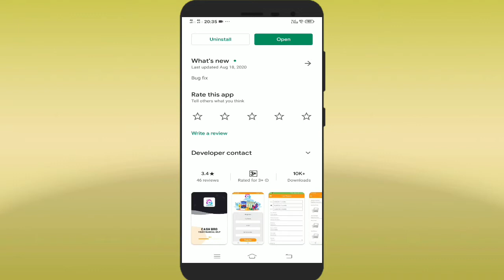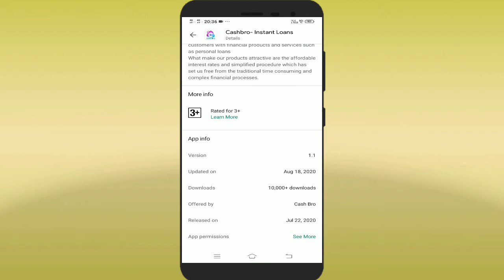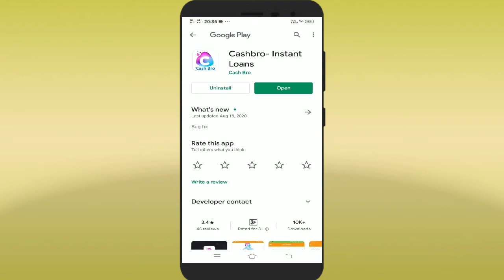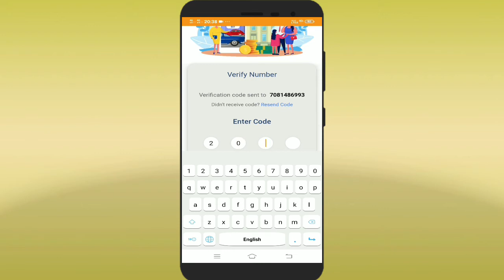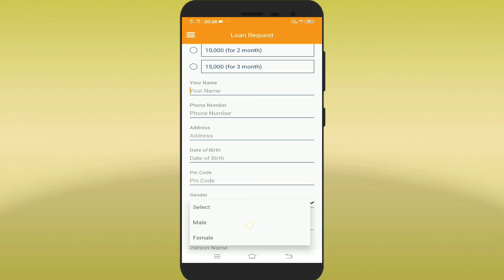Cashbro instant loan, Personal, loan is a Loan Provider Company based in, India.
Cashbro is a Loan Provider Company based in , India. Our aim is to make financial products affordable and easily accessible to the common man.
We are an online platform that provides our customers with financial products and services such as personal loans
What make our products attractive are the affordable interest rates and simplified procedure which has set us free from the traditional time consuming and complex financial processes.